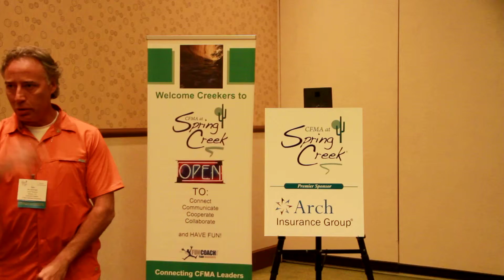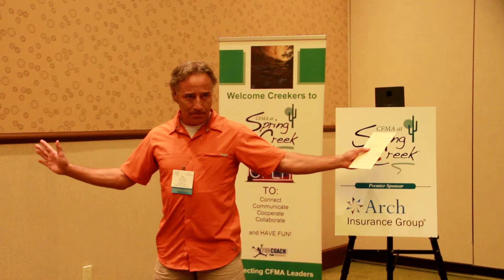Ben Brahinsky - CFMA at Spring Creek 2013 Testimonial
This is a testimonial from 2013 CFMA at Spring Creek attendee Ben Brahinsky on the personal and professional value of Spring Creek.